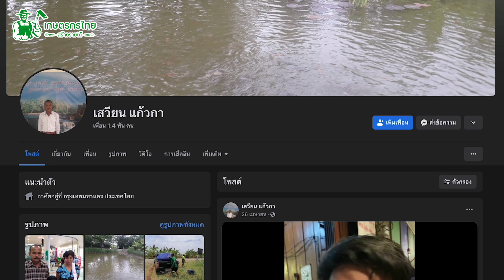ไม่พอขาย ปลูกหญ้าไนล์ขายและเลี้ยงสัตว์ สร้างรายได้ 80,000 บาท/เดือน l เกษตรกรไทย สร้างรายได้ Ep239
ติดต่อฟาร์ม :
พ่อเสวียน แก้วกา (พ่อเหวียน)
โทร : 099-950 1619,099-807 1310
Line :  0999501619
เฟสบุ๊ค : เสวียน แก้วกา

ผลิตรายการโดย ทีมงานเกษตรกรไทยสร้างรายได้